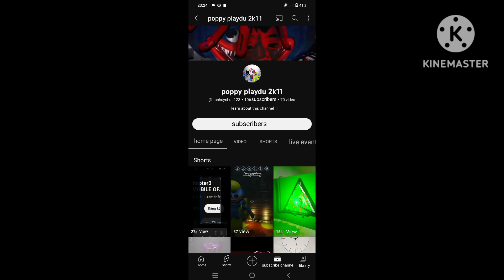Things I Want To Say